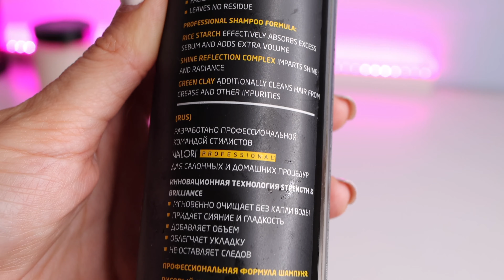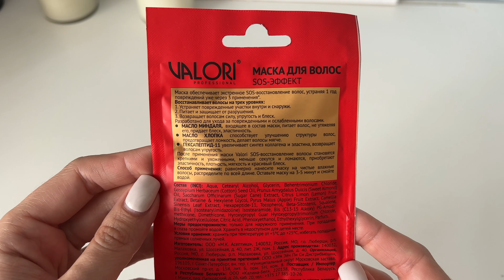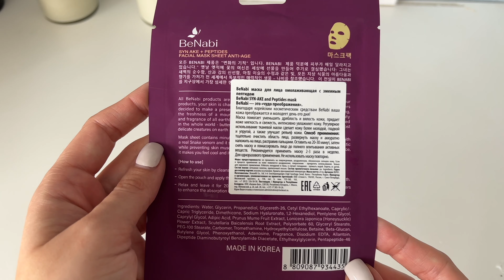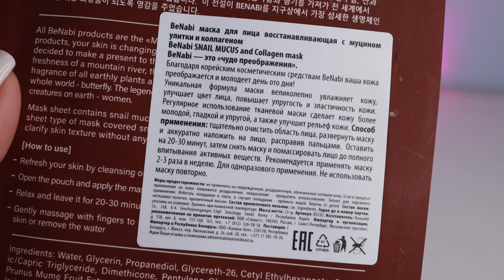НЕДОРОГО и КРУТО! Покупки из Улыбки Радуги 🔥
✅ Мой ник в нельзяграме - taiana__potanina
По ссылке можно получить скидку 15% на все товары по белым ценникам или поучаствовать в розыгрыше от Улыбки радуги.

Реклама. ООО «ДРОГЕРИ РИТЕЙЛ». ИНН:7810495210. erid: Kra23TfiX